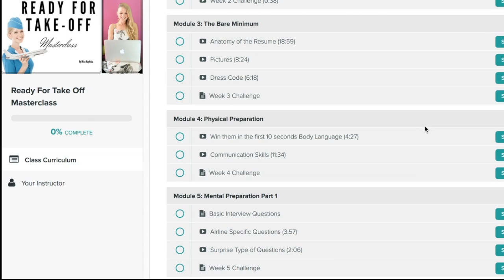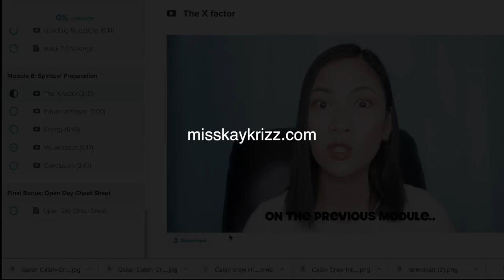Why Qatar Airways have stopped Hiring in the Philippines? | CABIN CREW INTERVIEW Tutorial by Misskay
Why Qatar Airways have stopped Hiring in the Philippines? | Cabin Crew Hiring 2019

Hey fam!

Ever wondered why suddenly Qatar Airways have stopped hiring in the Philippines? Where they used to be hiring here every 2-3 months? Here's the tea..

Getting ready for your interview? Not so sure of how you’re going to answer the interview questions? Have no flying experience? No worries, I got YOU!

Computer:
13" Macbook Pro 128GB

Others:
Hard Drive:

Do you wanna read the BLOG VERSION of this vlog?